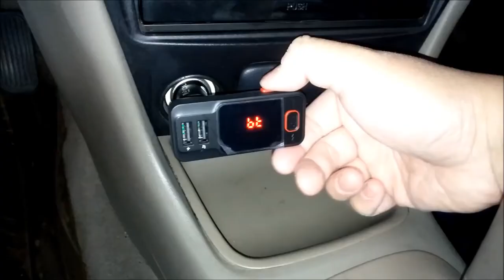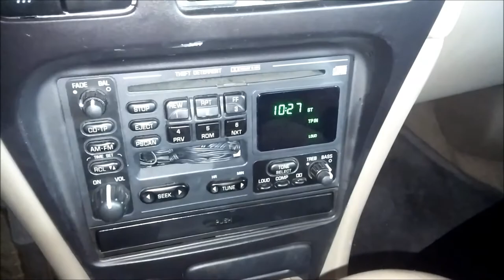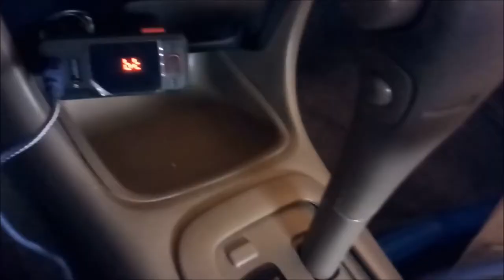Aduro Auto Sound 50 Wireless Car FM Radio Transmitter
Aduro Auto Sound 50 Wireless Car FM Radio Transmitter $10